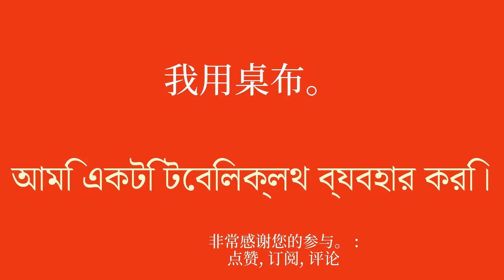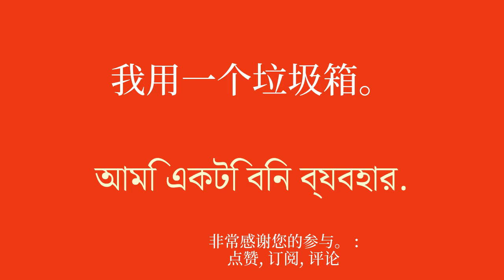快速学习孟加拉语的基础知识